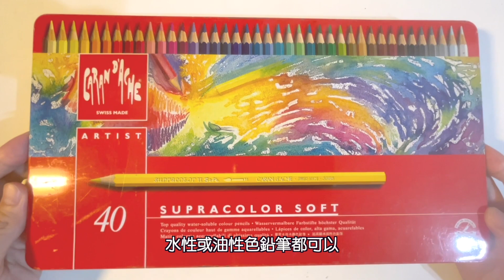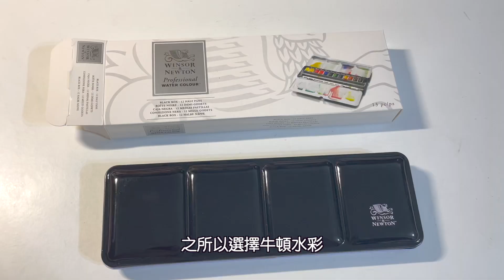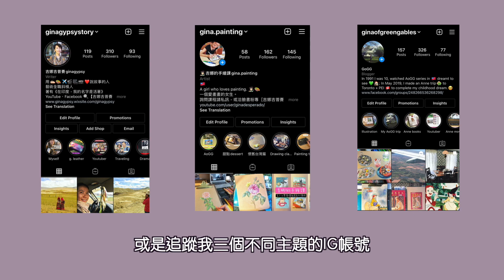【吉娜的手繪課】水彩打底、色鉛筆細節修飾！畫出鮭魚親子軍艦壽司Watercolour base + Coloured pencils create delicious Salmon Sushi！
【吉娜的手繪課】水彩打底、色鉛筆細節修飾！畫出鮭魚親子軍艦壽司！
Watercolour base + Coloured pencils create delicious Salmon Sushi！

【吉娜的手繪課】
水彩打底、色鉛筆細節修飾！畫出鮭魚親子軍艦壽司！

趁著雙12免運費
我在蝦皮上買了一盒12色的牛頓專家級塊狀水彩
剛好明年一月份呢
要開設有關輕食甜點的實體色鉛筆系列課程
於是我今天想要跟大家分享
如何用水彩與色鉛筆結合
畫出非常鮮艷美味的鮭魚親子軍艦壽司
加上很多人對於色鉛筆的消耗很苦惱
於是今天想用這部影片跟大家分享
只要懂得混合媒材、先用水彩打底
後續用色鉛筆處理細節
自然可以省下不少色鉛筆的消耗
除了增加作品的精細完整度
也能節省不少作畫的時間
如果你也是非常喜歡壽司、
或是想要看我如何運用水彩結合色鉛筆創作
那就繼續看下去吧！

00:00 楔子Prologue
00:21 問候Greeting
00:32  本集介紹Episode Introduction
01:27 工具介紹Art Supplies introduction
02:18 請訂閱我的頻道Please subscribe my channel
02:28 開箱塊狀水彩Unbox my New watercolour platte
03:38 打稿Drafting
04:14 水彩打底Watercolour base step
06:26 色鉛筆細節修飾Coloured Pencils make details
09:54 總結Epilogue

【👩‍🎨吉娜的手繪課】實體課程招生中！

2022/1-3月輕食甜點系列課程＿週五下午｜週五晚上（零基礎班）：
2022/1-3月植物花草系列課程＿週三晚上｜週六下午（零基礎班）：

✏️ 【本部影片使用工具】Art Supplies I use in this video
卡達水性專家級色鉛筆Caran D’ache Supracolor
英國溫莎牛頓專家級塊狀水彩12色Winsor&Newton watercolour 12 set
荷蘭雅頓手工水彩紙300gsm Acton artist watercolour paper 300 gsm
描圖紙

希望大家喜歡我的分享
有問題請留言在下方處喔！

【吉娜的手繪課】Instagram：gina.painting

【尋找綠屋】Instagram：ginaofgreengables